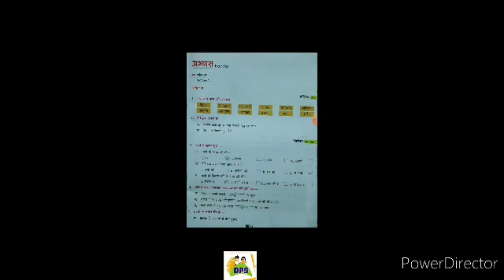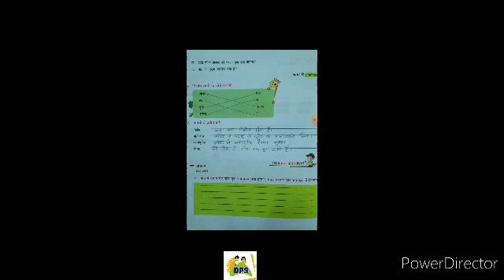DPS kids, Class-3 Chap-16, sub-16 10-2-21